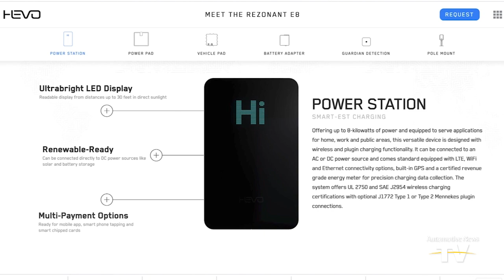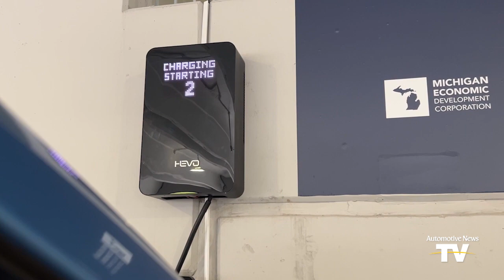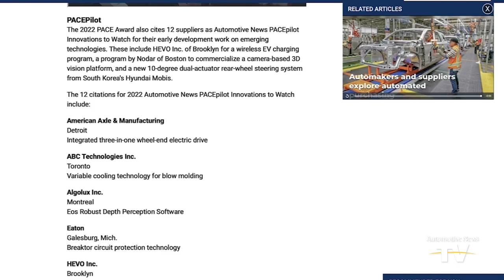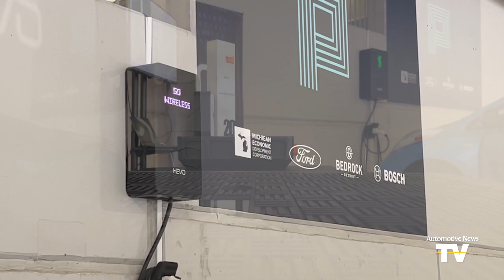HEVO makes charging EVs easier with wireless tech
Hevo's easier charging | Cutting the wires|
Innovation winner